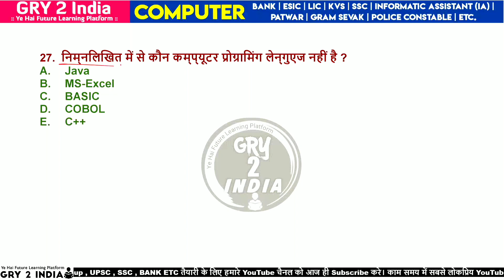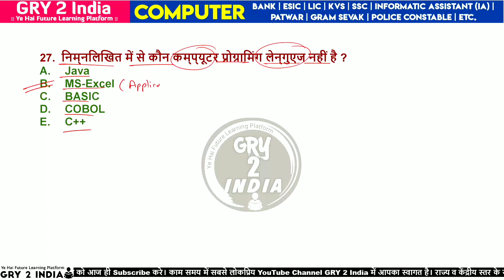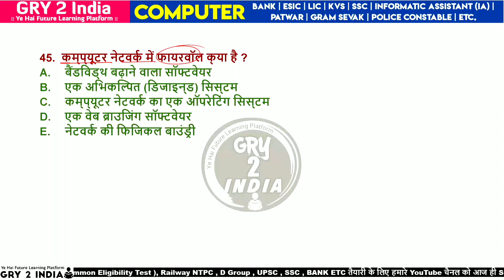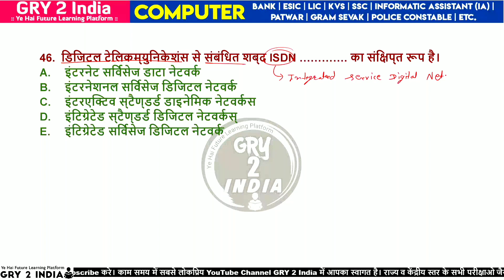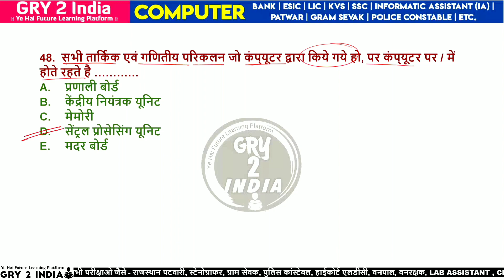SUCHNA SAHAYAK VACANCY IN RAJASTHAN 2023 / COMPUTER MOST IMPORTANT QUESTIONS AND ANSWERS / COMPUTER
INFORMATIC ASSISTANT VACANCY 2023 CLASS / TOP 500+ COMPUTER MCQS / SUCHNA SHAYAK VACANCY 2023

What is IA Vacancy?
ia bharti latest news
What is Information Assistant?
What is Suchna Sahayak?
Suchna sahayak kya hai?
Suchna sahayak sarkari naukari
Suchna sahayak vacancy
IA Vacancy
Information Assistant Vacancy
suchna sahayak bharti latest news
Information Assistant Vacancy 2023
IA notification out
suchna sahayak bharti latest news today
rajasthan suchna sahayak syllabus
rajasthan suchna sahayak latest news
ia salary in rajasthan
rajasthan suchna sahayak qualification
Suchna sahayak notifaction out
sanganak new vacancy 2023
RSMSSB Suchna sahayak
RSMSSB IA Vacancy
rajasthan suchna sahayak bhart
RSMSSB IA Notification
RSMSSB Suchna sahayak notification
Suchna sahayak Bharti notification
Suchna Sahayak Bharti notification 2023
IA Bharti
IA Bharti 2023